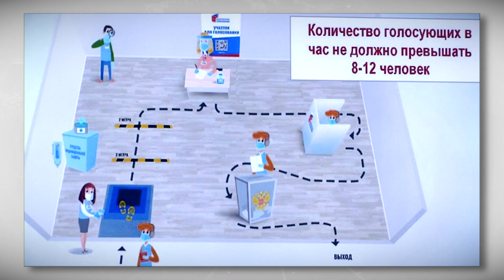В Избирательной комиссии Тверской области рассказали о подготовке к голосованию по поправкам